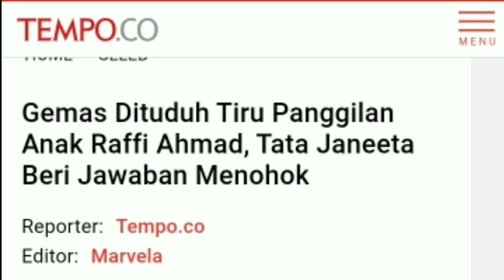Gemas Dituduh Tiru Panggilan Anak Raffi Ahmad, Tata Janeeta Beri Jawaban Menohok